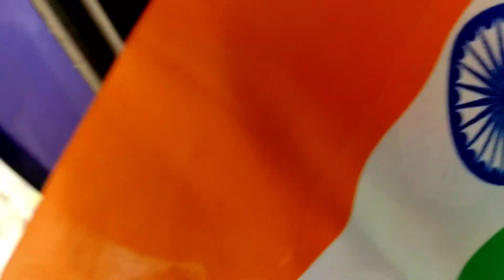Neelkanth Mahadev Rishikesh Vlogs |यहाँ स्वम शिव जी प्रतिदिन प्रकट होते है |Aisa Mat Kro please stop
Neelkanth Mahadev Rishikesh Vlogs |यहाँ स्वम शिव जी प्रतिदिन प्रकट होते है |Shivam kesharwani extra

Rishikesh Ki Galiya | Rishikesh Vlogs |Rishikesh best place |Rishikesh Boudget|Rishikesh Ganga Snan

rishikesh
rishikesh tourism
rishikesh vlog
rishikesh india
rishikesh river rafting
rishikesh tour
rishikesh trip
laxman jhula rishikesh
rishikesh uttarakhand
how to travel rishikesh
rishikesh yoga
rishikesh temple
travel rishikesh
regenta rishikesh
rrishikes
best hotel in rishikesh
rishikesh tourism
best time to visit rishikesh
top 10 places in rishikesh
10 best places to visit in rishikesh
tourist places in rishikesh
travel rishikesh
10 places to visit in rishikesh
rishikesh uttarakhand
luxury hotel in rishikesh
best place in rishikesh
rishikesh top places
regenta rishikesh
best places in rishikesh
top 10 tourist places in rishikesh
rishikesh temple
rishikesh
rishikesh temples
famous temple of rishikesh
rishikesh tourism
rishikesh tourist places
kunjapuri temple rishikesh
bhootnath temple rishikesh story
rishikesh vlog
rishikesh yatra
rishikesh darshan
rishikesh tour,rishikesh uttarakhand
rishikesh india
rishikesh aashram
rishikesh travel
rishikesh temples
temple city rishikesh
rishikesh temple history
iskcon temple rishikesh
rishikesh famous temple
bhootnath temple rishikesh